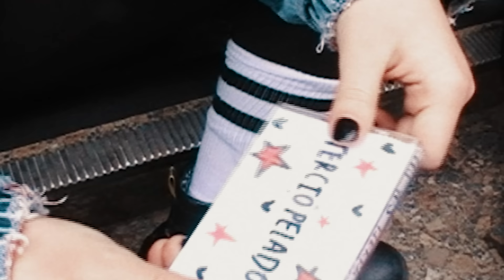Aterciopelados - Los 90 (Video Oficial) | Ruido Capital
'Los 90', canción que hace parte de la serie Ruido Capital; primera serie producida en Colombia por Movistar. En este tema, compuesto por Andrea Echeverri y producido por Héctor Buitrago, Aterciopelados le canta a la Bogotá de los noventa y a todo aquello que marcó esta época, una "tierra de fuego".

➤ Música
Autor: Andrea Echeverri
Productor: Héctor Buitrago
Ingeniero de Mezcla: Cesar Sogbe
Ingeniero de Masterización: Blanco MASTERING
Ingenieros de grabación: Jorge Corredor y Harbey Marin.
Asistente de grabación: Nicolas Cajamarca
Grabado en Groove Studios, Bogotá.

Dirección: Salomón Simhon
Producción: María Palau, Natalia Guzmán (Fidelio Films)
Director de Fotografía: David Curto
Directora de Arte: Eleonora Barajas
Ambientación: Karina Forero
Postproducción: LaPost Estudio
Vestuario: Ana Cristina Arboleda
Carátula sencillo: Juan Andrés Moreno

Letra:
Los 90, los 90
Una década violenta
Rumba profunda
La música retumba
La cabeza me zumba
La matanza me perturba
La decencia se derrumba

Nos dejaron en la inmunda

Los sicarios de ultra tumba
Ondas explosivas
Ciudad de adrenalina
Porque no sabías
Si mañana vivo amanecerías

Exorcizando demonios
Convulsionados jolgorios
Exorcizando demonios
Convulsionados jolgorios

Barbarie, Barbie, Astrolabio
Transilvania, Chapinero mutante
Terlenka, Kalimán
Tierra de fuego

Mort-discos, Mort-cillas
Re-pailas, Subnormales
Ya estamos rotos, Quedamos sin lengua
Los enanos de Onan
Tierra de fuego

Tierra de fuego…

Los 90 y la tormenta
La memoria me revienta
La vida herida
La muerte en la esquina
Que el miedo no me impida
Intensidad ebullía
Todo menos aburrida

Calavera se apellida
Desahuciada y desmedida
Del peligro la guarida

Rápida y furiosa
Necesidad imperiosa
Porque no sabías

Parces armemos la banda
Que la conciencia se expanda
Está jodida la vaina
Vámonos hoy de parranda

Barbarie…
Mordiscos…
Tierra de Fuego…